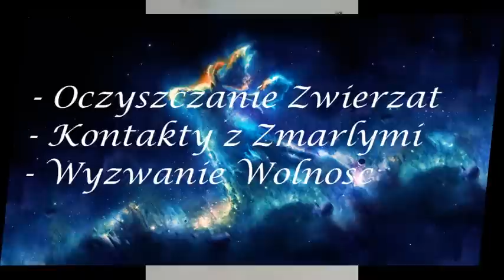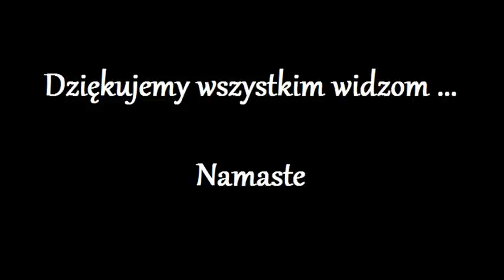Moja regresja pod Hipnoza "Weronika" 35.0 - Zmiany -